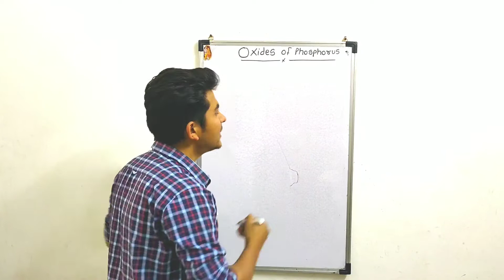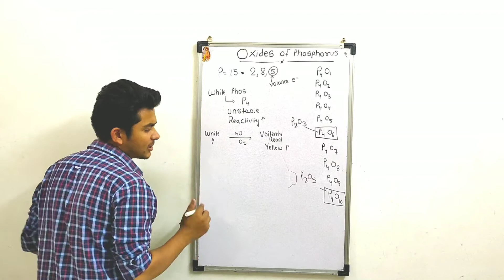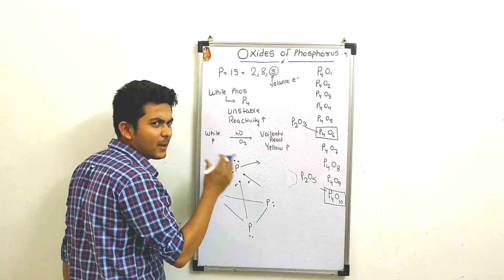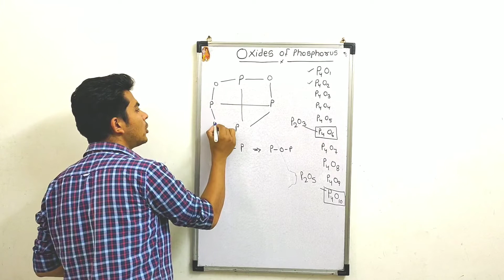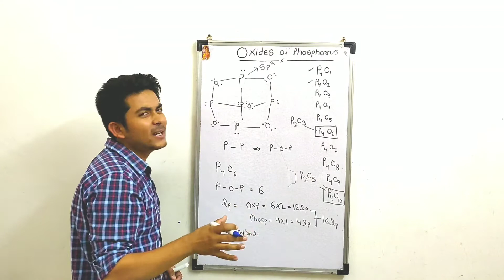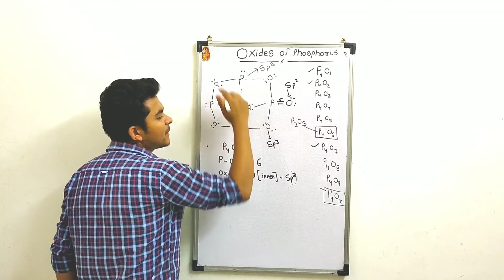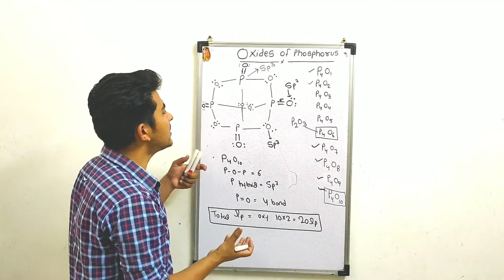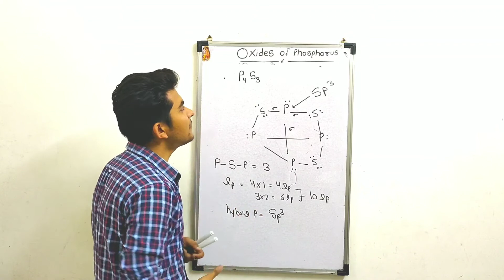Superconcepts and tricks on oxides of Phosphorus||Important for CBSE,ISC,JEE,NEET 2019||Must Watch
Hello Everyone

Phosphorus oxide can refer to: Phosphorus pentoxide (phosphorus(V) oxide, phosphoric anhydride), P2O. Phosphorus trioxide (phosphorus(III) oxide, phosphorous anhydride), P2O. Several other, less common, oxides of phosphorus, including P4O7, P4O8, P4O9, PO and P2O.
Phosphorus oxide can refer to:
Phosphorus pentoxide (phosphorus(V) oxide, phosphoric anhydride), P2O 5
Phosphorus trioxide (phosphorus(III) oxide, phosphorous anhydride), P2O 3
Several other, less common, oxides of
phosphorus , including P4O 7, P4O 8, P4O 9, PO and P2O 6
Phosphorus monoxide
Diphosphorus tetroxide
This set index page lists chemical compounds articles associated with the same name.
If an internal link led you here, you may wish to change the link to point directly to the intended article.
Phosphorus Oxides. Two phosphorus oxides, phosphorus(III) oxide, P4O6, and phosphorus(V) oxide, P4O10, are considered here. The fully-protonated acid structure is shown below: The protons remain associated until water is added; even then, because phosphorous acid is a weak acid, few acid molecules are deprotonated.